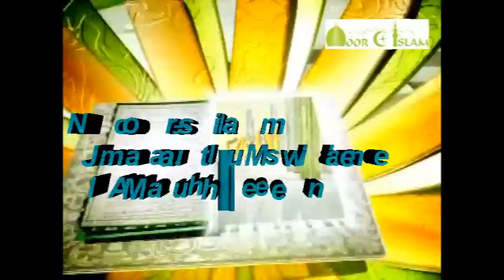"Ene tresor parmi ban tresor" causerie par fr Adil Baubooa pt 3